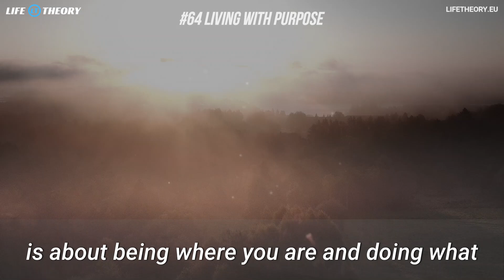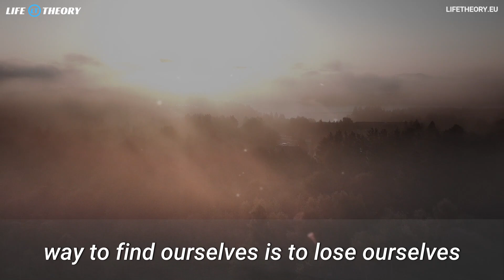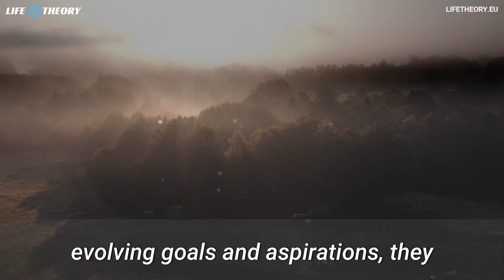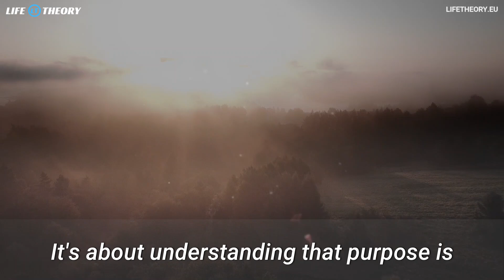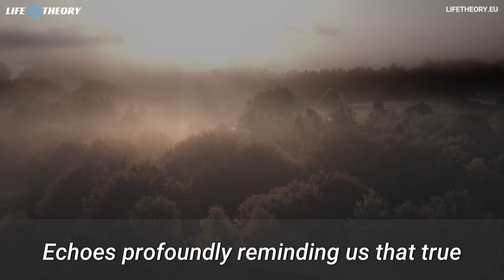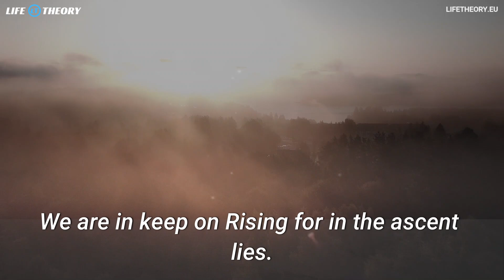Living with Purpose: The Art of Meaningful Existence - Life Stories 64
Embark on a journey of self-discovery and empowerment as we delve into the art of living with purpose. Join us as we explore how to cultivate a sense of meaning and significance in our daily lives, embracing the transformative power of purposeful existence.

💡 **Key Insights:**
- **Reframing Purpose:** Discover that purpose isn’t a distant destination to be reached but a journey to be embraced in the present moment. Learn how infusing intention and significance into our daily actions and interactions creates a life filled with meaning.
- **Everyday Opportunities:** Explore how purpose manifests in various roles and responsibilities, from professional endeavors to personal relationships. Understand that purpose is found in how we engage with the world around us, making meaningful contributions in every aspect of our lives.
- **Evolving Journey:** Recognize that purpose is dynamic and evolves with our experiences and aspirations. Learn to adapt and pivot, finding new avenues for growth and contribution as we navigate different stages of life.
- **Service and Fulfillment:** Draw inspiration from Gandhi’s philosophy of service, discovering that true fulfillment often comes from contributing to the betterment of others. Understand that living a purposeful life involves aligning our passions with societal needs, creating a positive impact beyond ourselves.

🌟 **Embracing Purposeful Living:**
Shift your perspective from seeking purpose externally to cultivating it within your current reality. Learn to find meaning in everyday moments and roles, infusing each aspect of your life with intention and significance.

🌱 **Journey of Self-Discovery:**
Explore how embracing the fluidity of purpose allows for personal growth and fulfillment across different phases of life. Embrace the beauty of contributing to something greater than yourself, finding fulfillment in service and adaptability.

🎬 **Empower Your Existence:**
Join us on this transformative journey of purposeful living, where passion, service, and adaptability converge to create a life rich in meaning and significance. Discover the essence of a life well-lived as you navigate the path of self-discovery and empowerment.

Thank you for joining us on this exploration of purpose and meaningful existence.

TURN ON SUBTITLES by Clicking the CC Icon on the Video Player

Life Theory: "Keep on Rising!"

* MySkyPet * ElonReevesArts * NFT's * eBook * CatsOfBulgaria * AI Art *

FREE PDF or get it on AMAZON
Designs for Motivation, Hobby, Sports & Music"
NEW: AI ART

MySkyPet -Designed for Pet Lovers and introverted Souls
NFT's on OpenSea
MySkyCat - Collection of 1000/10,000 uniquely generated NFTs.

VIDEO CONTRIBUTION:
Artists from: PEXELS & PIXABAY